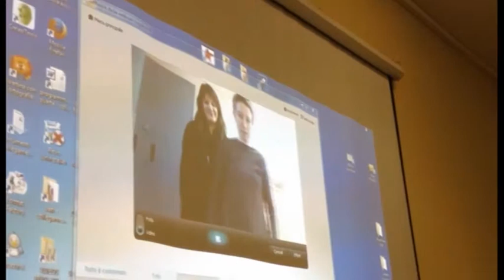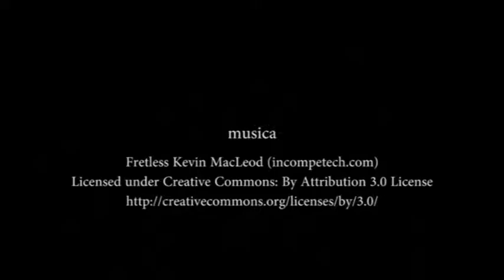Preparación Encuentro Skype. INTEGR-ARTE. Roma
Preparación Encuentro Skype. INTEGR-ARTE. Roma. ERASMUS +. SEPIE